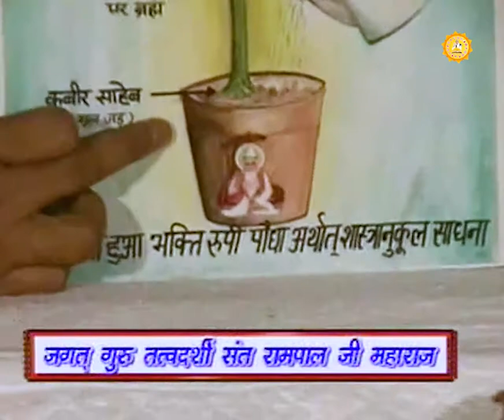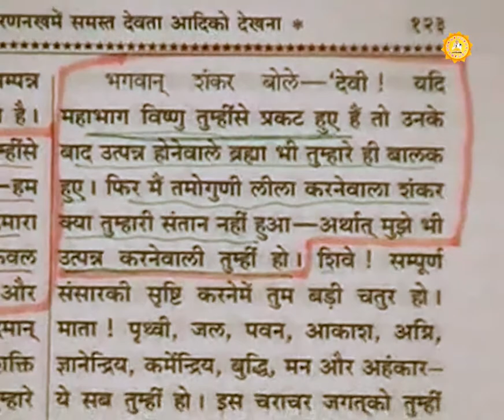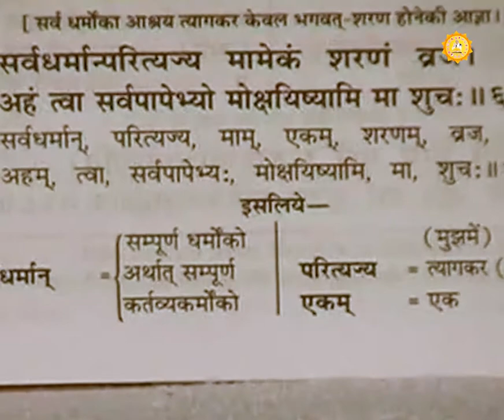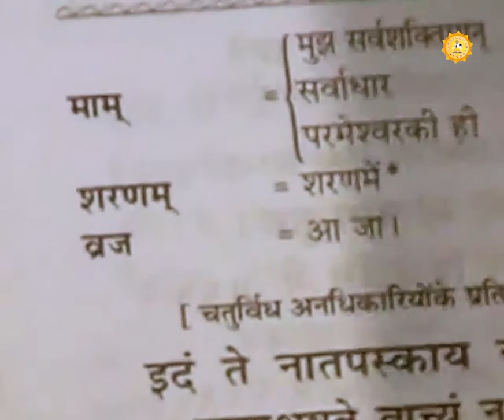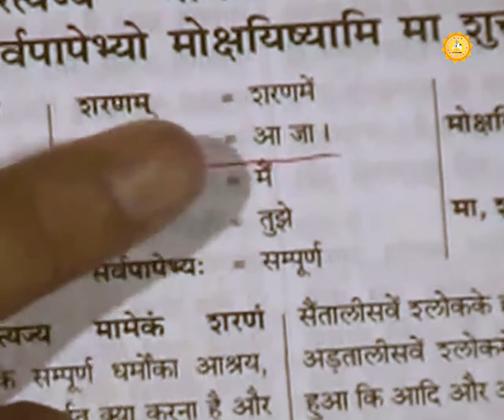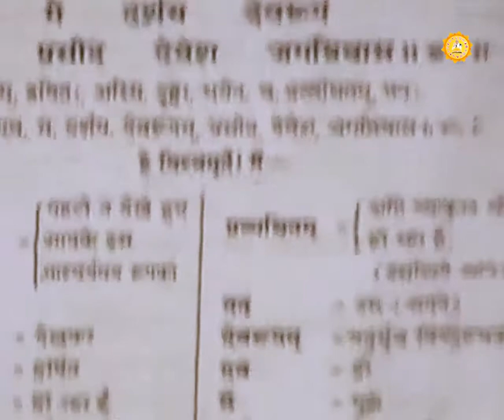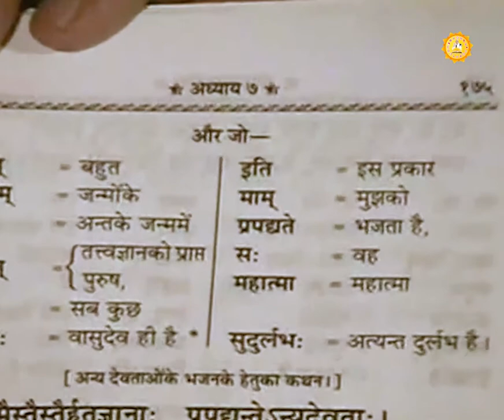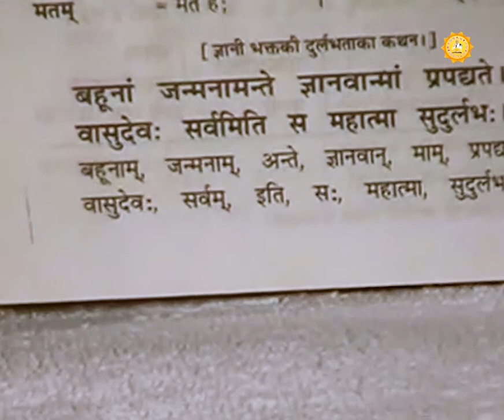Tatvgyan Sandesh Part 66 - Sant Rampal Ji